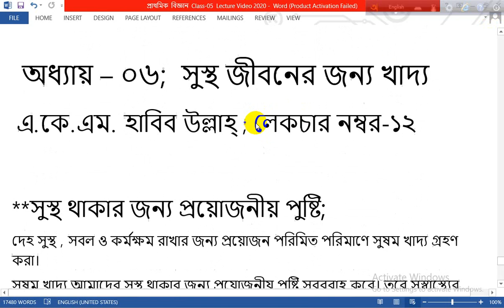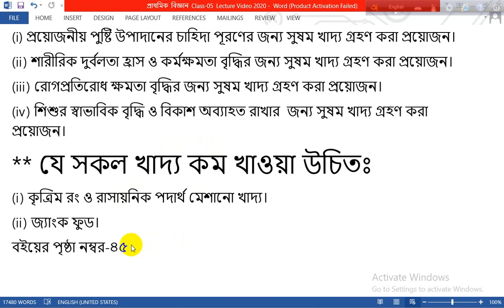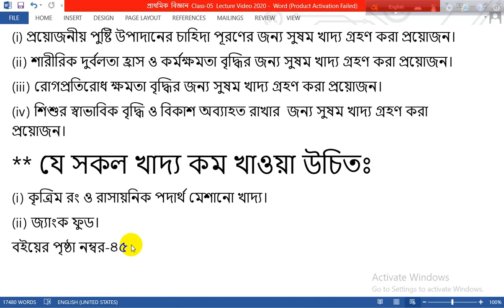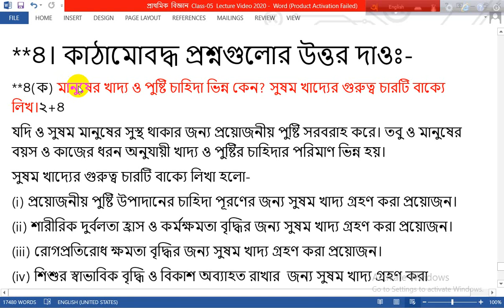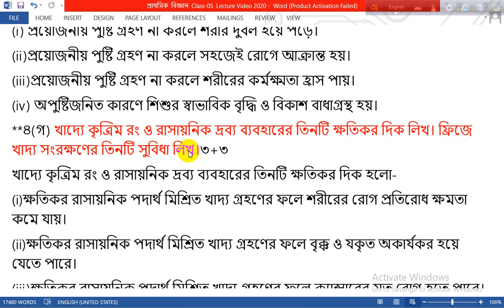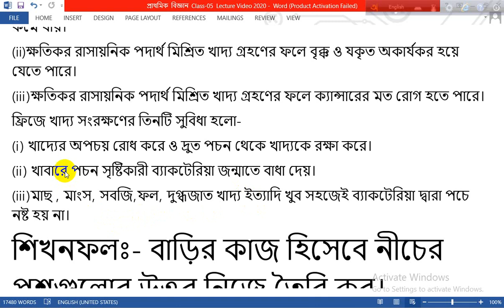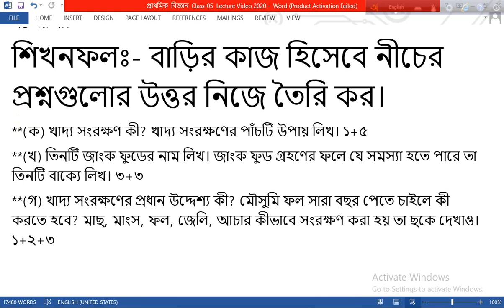EUGSC,Class-05,Sub-Science,Chap-o6,Lec-12,A.K.M. Habib Ullah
Science | Lec-12